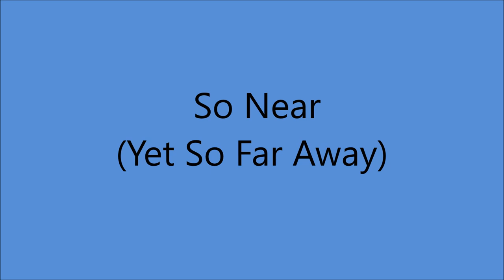Jeanette Hicks - So Near (Yet So Far Away) - (c.1956).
(Written by  Carol Henderson).

Issued  on Starday 45-279 B.

Recorded Circa September 1956 Gold Star Recording Studio, 5628 Brock St., Houston, TX-
Jeanette Hicks [vcl solo] - [two voices] - Harold Harris [gt], Earl Aycock [gt],
Frank Juricek or Herb Remington [steel gt], Buck Henson [bass],
Ernest Hunter [fiddle], Charles Lewis [piano].